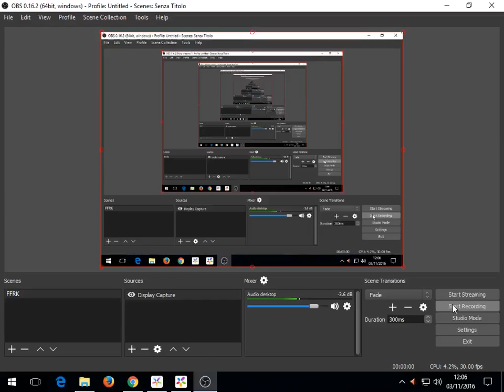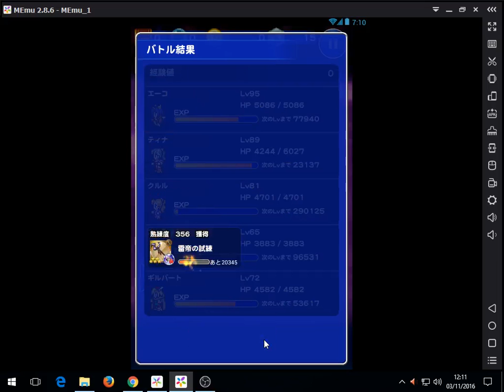[FFRK] [F2P] [JP] [The Fantasy World Grymoire] Terrifying Roar 凶 - Behemoth